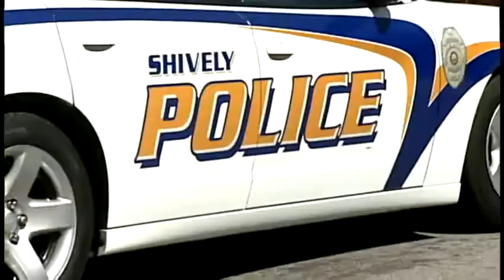Murder charge against teen suspect surprises friends, family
A 17-year-old boy is charged with killing his 17-year-old girlfriend on Saturday night. Darnisha Peoples? killing was a shock to the suspect?s friends and family.